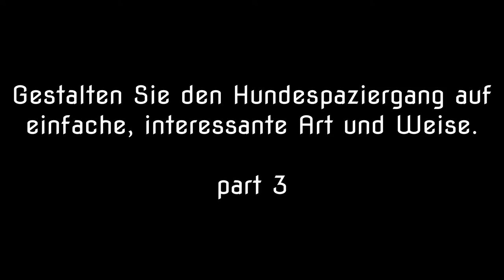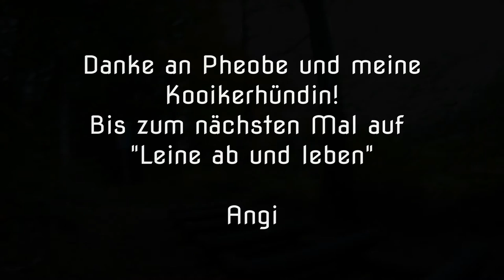Beschäftigung für den Hund - Fitnessparcour mit Pheobe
Gestalte den Hundespaziergang auf einfache, interessante Art und Weise. Mit zwei Hunden.

Mit "Leine ab und leben!" zeigen wir Dir dass es bessere Wege als die herkömmliche, konservative Hundeerziehung gibt. Du lernst das Verhalten Deines Hundes zu beobachten und seine Sprache zu lernen. Wie einfach es ist mit Liebe, Freude, Respekt und Geduld eine tolle Bindung zu Deinem Hund aufzubauen. Du wirst überrascht sein wie schnell Dein Hund Dich verstehen lernt. Du hast einen Hund, aber viele offene Fragen, oder möchtest einen Hund zu Dir nehmen? Dann bist Du hier genau richtig. Wir geben Dir wöchentlich Tipps und konkrete Anleitungen für ein besseres Zusammenleben mit Deinem Hund.

--- Empfohlene Videos

--- Social Media